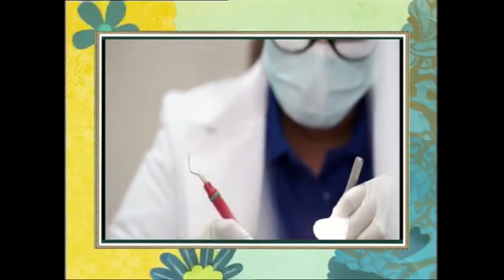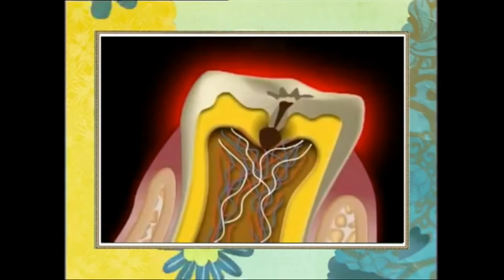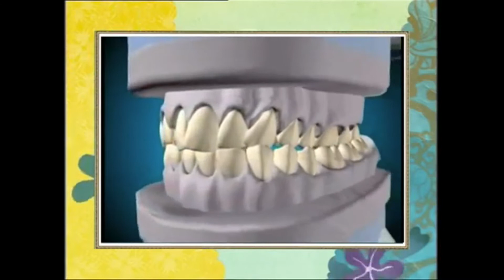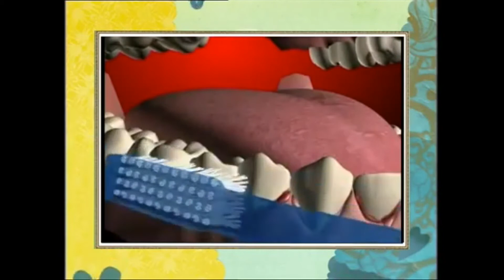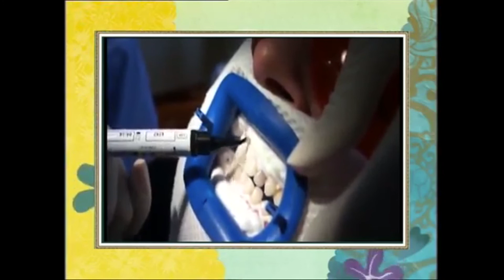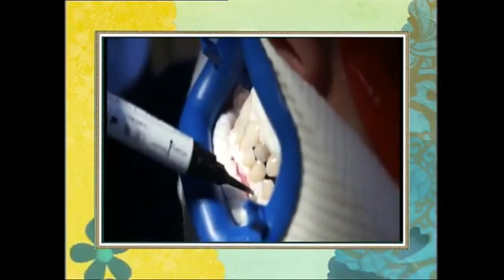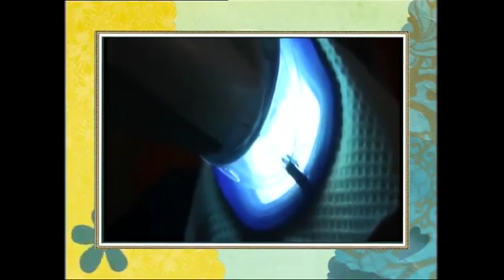أخصائية صحة الفم والاسنان حنان عبدالله ضيفة برنامج الصحة والحياة على قناة عجمان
أخصائية صحة الفم والاسنان حنان عبدالله ضيفة برنامج الصحة والحياة على قناة عجمان، تحدثت في اللقاء التلفزيوني  عن اهم المشاكل الشائعة في صحة الفم وتسوسات الاسنان وامراض اللثة.